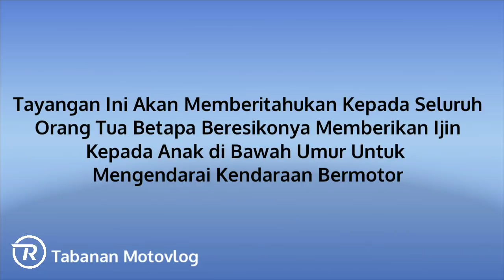Kecelakaan Motor Ngerem Mendadak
Itu berdua bukan emak" dan mereka saling kenal. nah jadi temen yang belakang manggil yang depan terus yang depan langsung REM pengen denger 😂